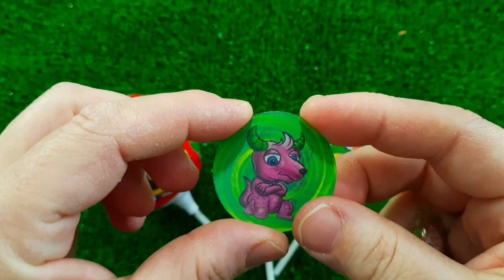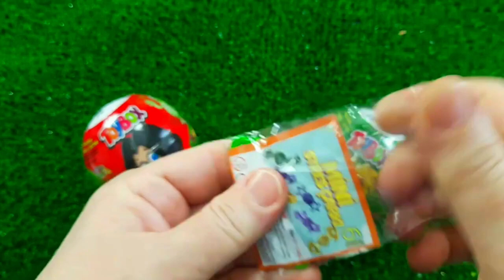Rainbow Satisfying Video | DIY How To Make Lollipop Candy Paw Patrol Fruits Cutting ASMR